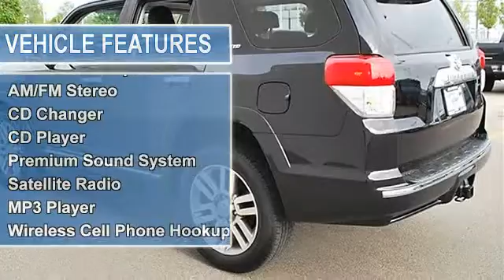0 - Classic Dealer Group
For Sale: 2010 Toyota 4Runner
VIN: JTEBU5JR5A5014886
Engine: Gas V6 4.0L/241
Drivetrain: 4WD
Transmission: Automatic
Mileage: 22,671
Color: Black (exterior) Solid Black (interior)